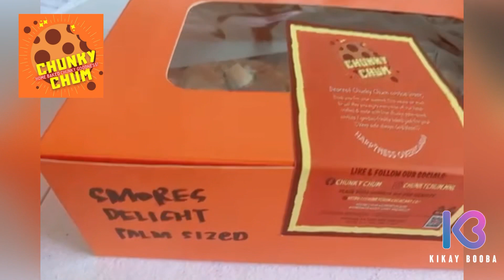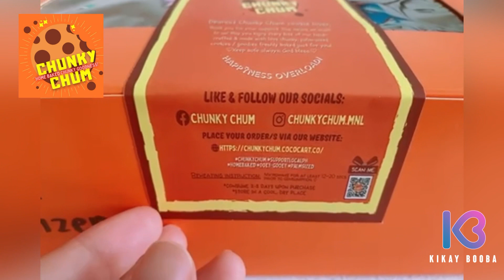Ano ba ito?! | The best dessert | The best cookie | The best brownie | Chunky Chum | Kikay Booba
Looking for the best dessert in the Metro, Chunky Chum is here for you. A variety of gooey Chocolate Chip Cookies and brownies that will surely make your party treats come alive!

Life is happier with freshly baked chunky, chewy and chocolatey cookies from Chunky Chum.

Chunky Chum Smores Delight | Chunky Chum Baskin' in Brownie | Chunky Chum Milky White Chocolate Chip Cookie | Chunky Chum Triple Chocolate Chip